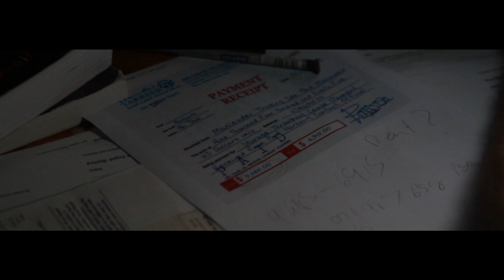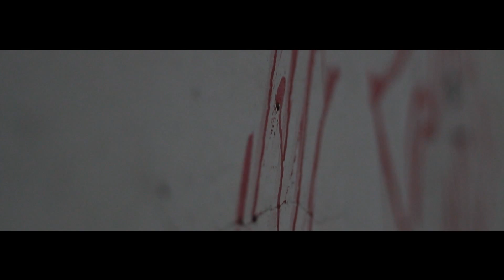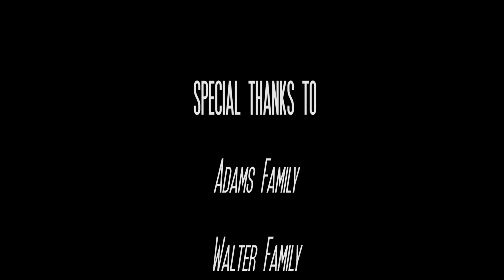Incognito - Short University Film By Michael Walter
Adam Breen struggles as his life falls apart around him. He decides to confront his inner-demons to change his life around.

Filmed with a Canon 650D DSLR. Being a University project I made use of anything and everything around my house to make this work such as a swimming pool pole for my boom to hold my Rode videopro microphone and a homemade green-screen.

This was a great learning process for me and I had a lot of fun doing it!